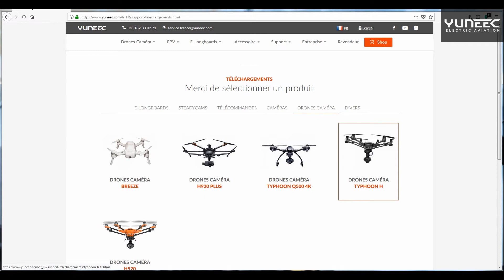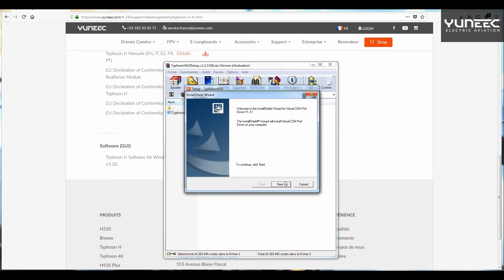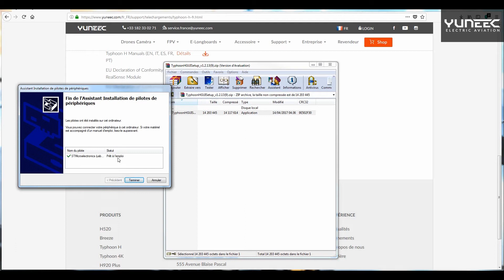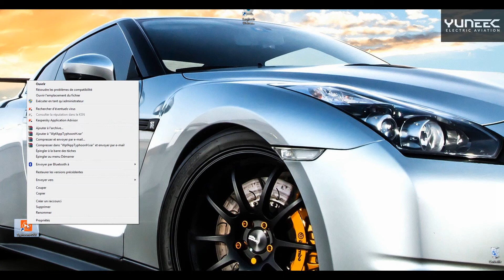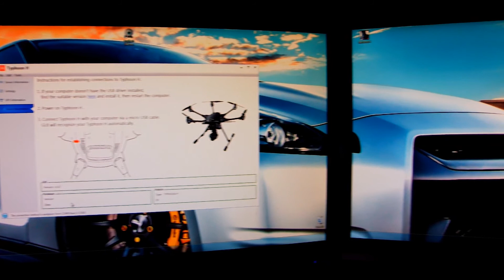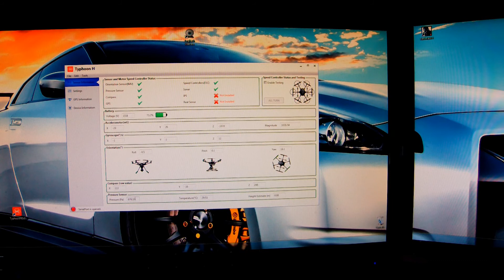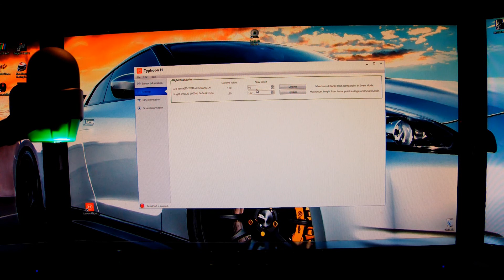Yuneec GUI Typhoon H (Solution "WpfApp Typhoon H a cessé de fonctionner)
Voila  si vous rencontrez le même problème avec l'application GUI de Yuneec pour le Typhoon H, problème de lancement avec message d'erreur ( "WpfApp Typhoon H a cessé de fonctionner) la solution  est dans la vidéo.